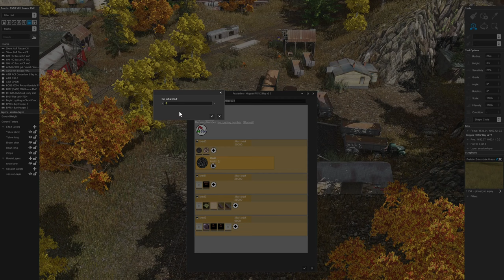TRS22 - Load and Unload Freight Cars in Surveyor 2 0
Best watched full screen and 1080p or (better) 1440p.

Trainz TRS22

Loading and unloading freight cars in Surveyor 2.0.

To deselect the selected freight cars, at 02:23 and 03:53, mouse click between tracks.
Despite selecting "Train filter" in the menu, at 03:14 the mouse click captured overhanging vegetation.
Deselect by Undoing = Ctrl-Z, then move the view to allow the selection of the desired freight car.